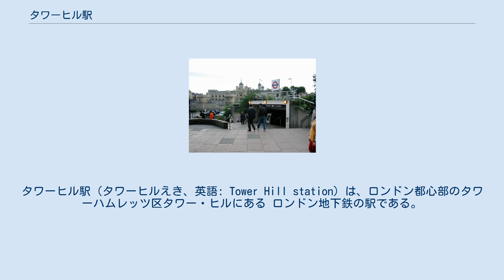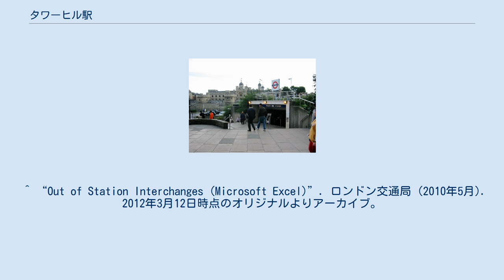タワーヒル駅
タワーヒル駅（タワーヒルえき、英語: Tower Hill station）は、ロンドン都心部のタワーハムレッツ区タワー・ヒルにある ロンドン地下鉄の駅である。
 世界遺産ロンドン塔の最寄駅で、ロンドン塔の裏側にある。
 この駅はトラベルカード・ゾーン1内にある地下駅である。
サークル線とディストリクト線が発着する。
 この駅は少し西にあった同名の駅（建設当初はマーク・レーン駅）を移設したものである。
建設の際には、ロンドン地下鉄の黎明期に廃止されたタワー・オブ・ロンドン駅（ロンドン塔駅）の遺構を再利用している。
 この駅は現在改装工事が行われているが、完成は2007年9月の予定から大幅に遅れている。
 世界遺産でもあるロンドン屈指の観光地であるロンドン塔に近い。
また、現在シティ・オブ・ロンドンとなっている地域を囲むロンドン城壁の最も大きな遺構のひとつと駅の出入口は数mしか離れていない。
 近隣にはタワー・ゲートウェイ駅とフェンチャーチ・ストリート駅がある。
 日中のダイヤはおおむね以下の通りである。
本数は1時間あたりの発着数。
 ロンドンバスの15系統とヘリテージルートの15H、ナイトバスのN15系統が当駅を経由する。
 ^ “Out of Station Interchanges (Microsoft Excel)”. ロンドン交通局 (2010年5月). 2012年3月12日時点のオリジナルよりアーカイブ。
2016年3月12日閲覧。